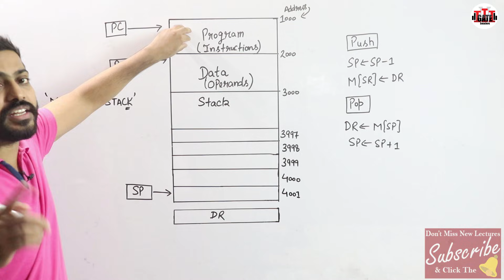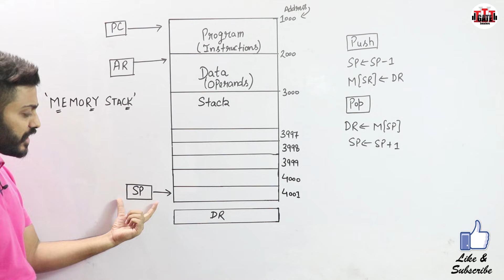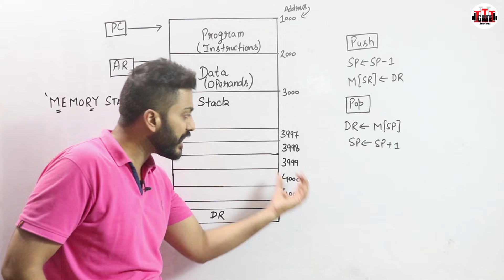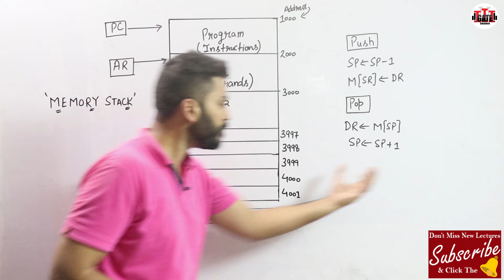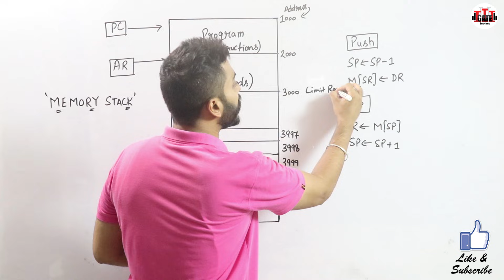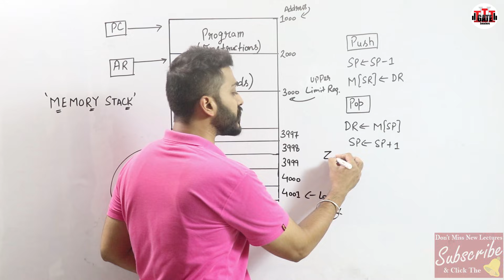L-1.18:Memory Stack Organisation | Memory stack Vs Register stack | COA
A stack may be implemented in a computer's random access memory (RAM). A stack is implemented in the CPU by allocating a chunk of memory to a stack operation and utilizing a processor register as a stack pointer. The stack pointer is a CPU register that specifies the stack's initial memory address.